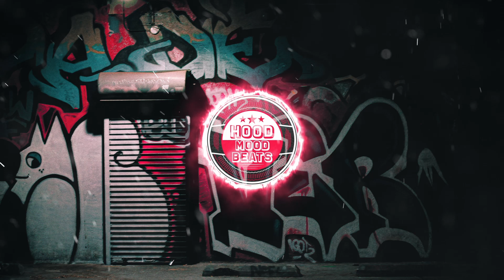[FREE] Old School Rap Beat - "Back To My Hood'' FreeStyle Instrumental Boom Bap Type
🎵🎵🎵 New FREE beats every day  🎵🎵🎵
Learn how to create your own beats from the tutorials ,  LETS  GO !